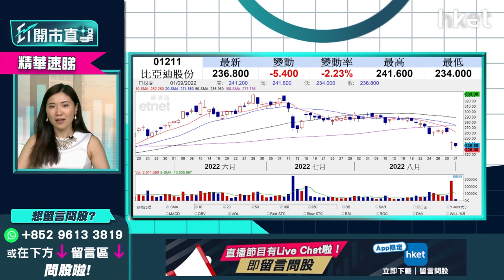【ET開市直擊】（精華）比亞迪1211明顯轉弱 李卓穎：股神沽貨僅剛剛開始 寧可造淡、不宜博反彈